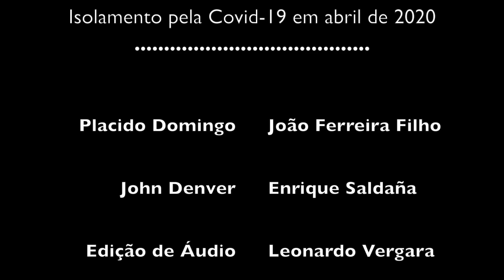Perhaps Love - João Ferreira Filho e Enrique Saldaña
"Perhaps Love" de John Denver
Gravado à distância durante o isolamento pela Covid-19 em abril de 2020.

Baseado em dueto de Placido Domingo e John Denver

 Placido Domingo João Ferreira Filho - @jasff_singer (Instagram)
 John Denver Enrique Saldaña - @enrique.saldana.61 (Instagram)
 Edição de Áudio Leonardo Vergara - @leonardovergara (Instagram)
 Edição de Vídeo Plural Singer Studio